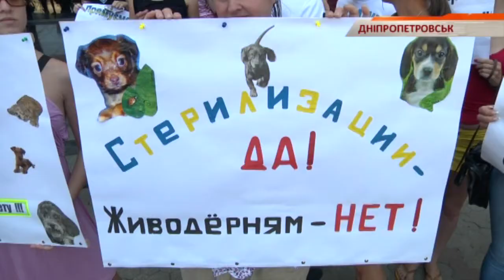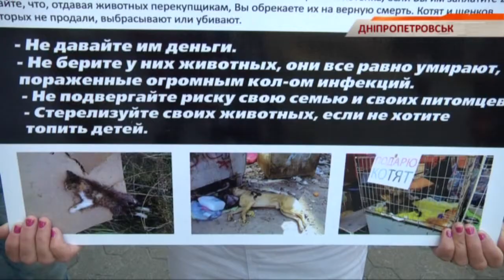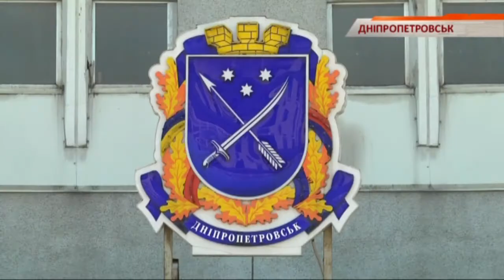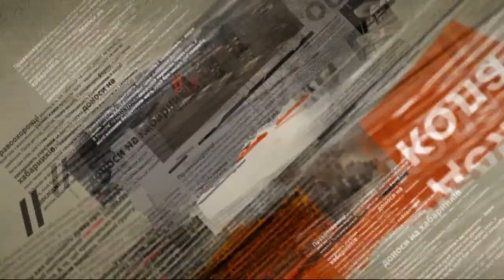Защитники живтоных оккупировали мэрию Днепропетровска - Чрезвычайные новости, 12.06